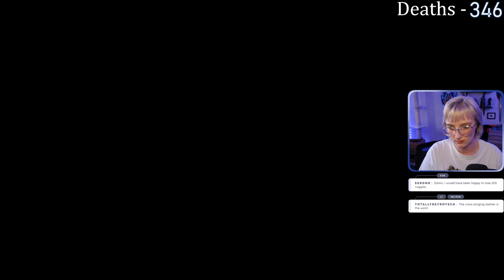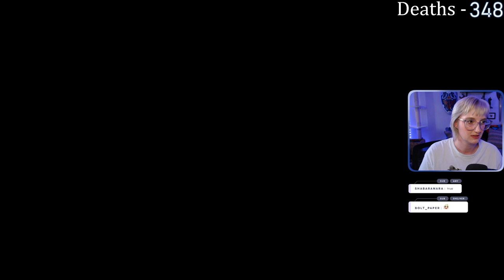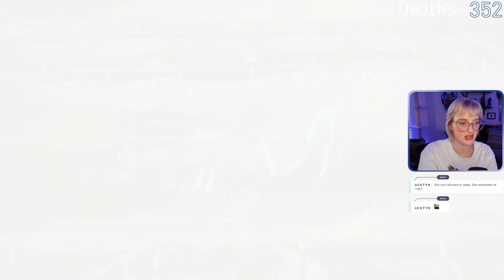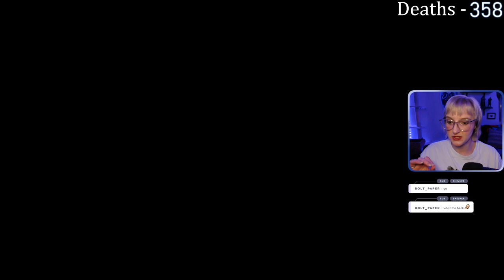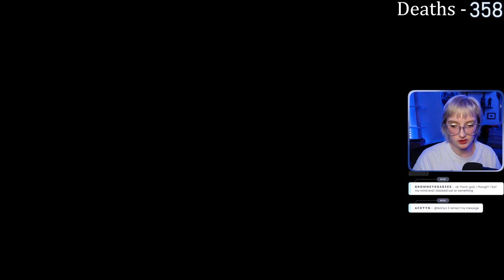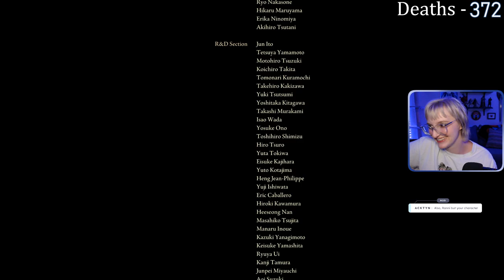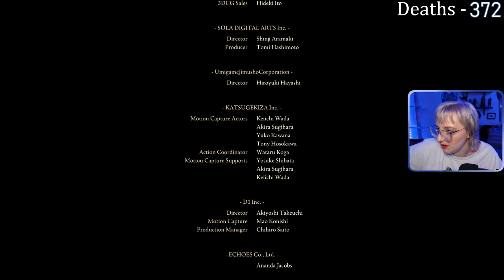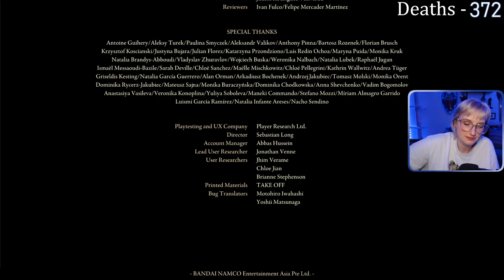FINAL First INT Build | Elden Ring Base Game and DLC | Day 9 - FULL VOD | 31 July, 2024